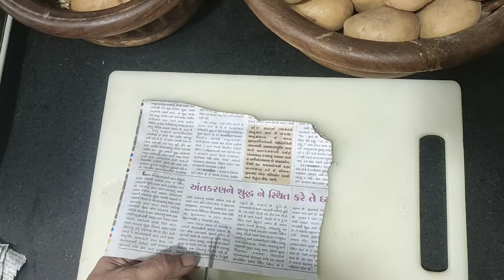બટેટા 5 મહીના સુધી બગડશે નહીં | અને અંકુરીત પણ નહીં થાય તેની ઘરેલુ રીત| Preserve Potatoes At Home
We'll Make This Type Of Another Usefull Cooking Recipes Videos!!